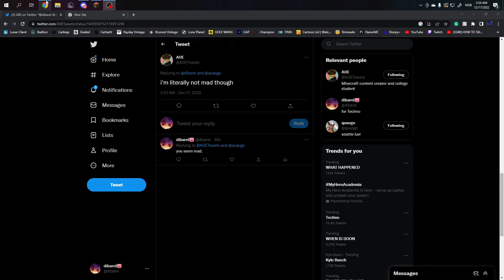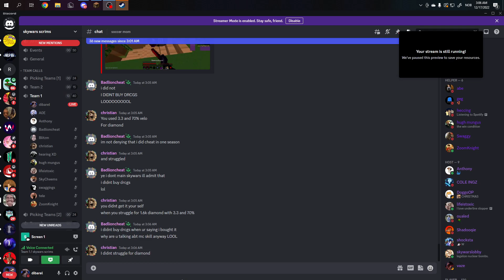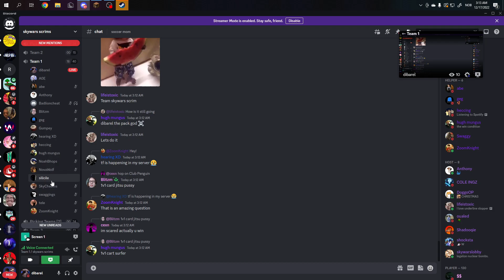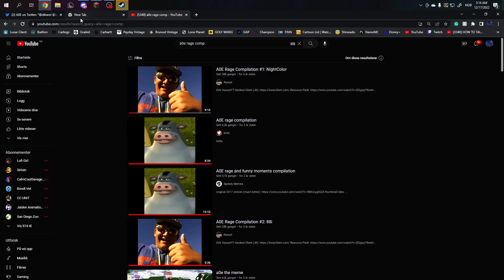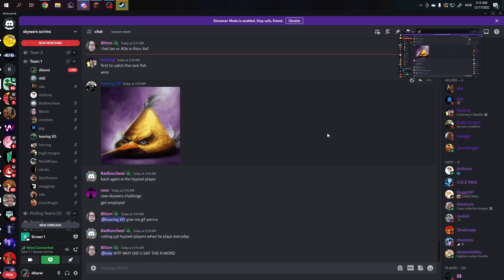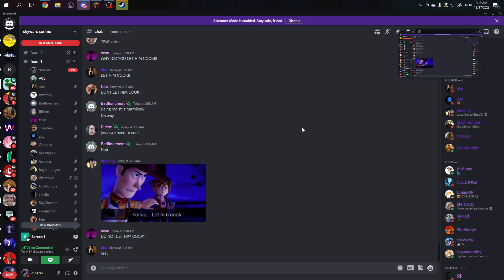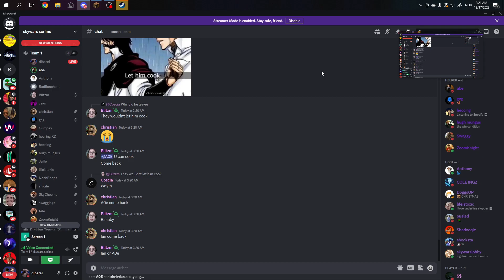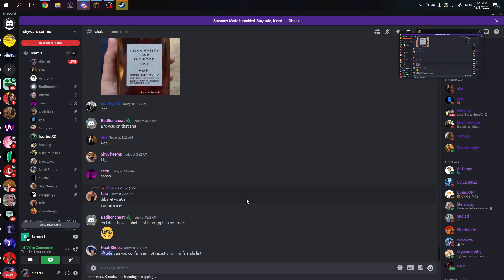a0e vs dibarel full recording 30 minutes (mic activated at 8:25)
first 9 minutes or so my mic was muted